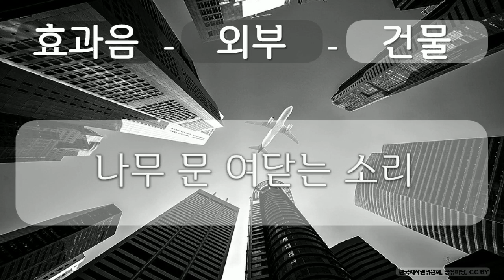효과음, 외부, 건물 8 외부, 건물, 나무 문 여닫는 소리, 공유 마당